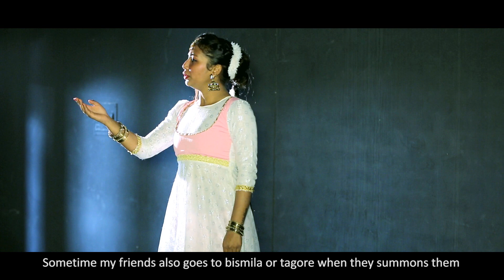Poem Vs Poet ( in demonetisation )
Film is based on the situation of demonetisation in india